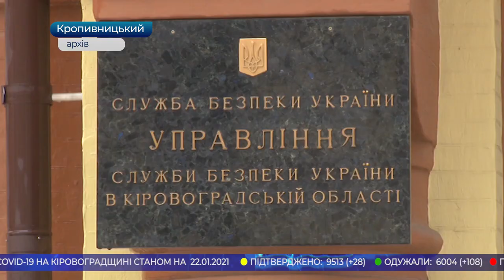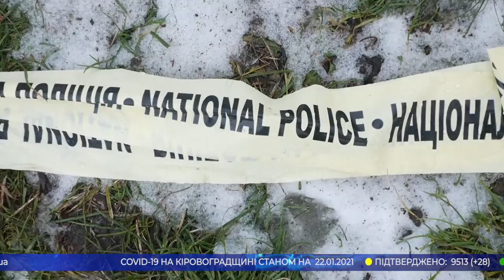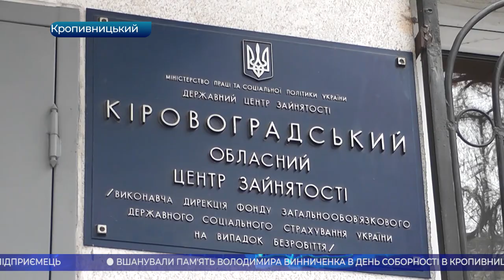Головні новини Кіровоградщини | 22 січня 2021 року | телеканал Вітер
- кропивничанина, якого завербувала ФСБ Росії, затримали в обласному центрі;
- від вибуху гранати у Долинському районі загинув підприємець;
- вшанували пам'ять Володимира Винниченка в День Соборності в Кропивницькому;
- автопробіг з прапорами влаштували жителі Злинки;
- знакову подію в історії національного державотворення відзначили й в Олександрії;
- навчання в школах Кропивницького відновиться уже з понеділка;
- через пандемію на 8 тисяч побільшало безробітних на Кіровоградщині;
- олександрієць створив аматорську хокейну команду;